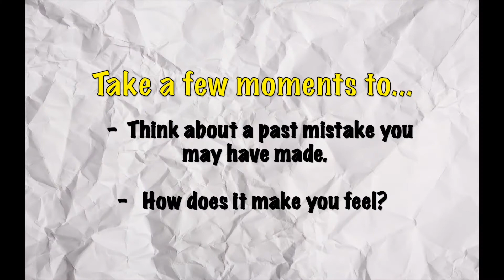Crumpled Reminder Empowering Activity for Kids!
Have you ever made a mistake you felt really bad about? Well, making mistakes is perfectly fine. In fact, it’s good to make mistakes!

FAQ:
Where does BB have chapters? Occidental College, Azusa-Pacific University, and Arizona State University